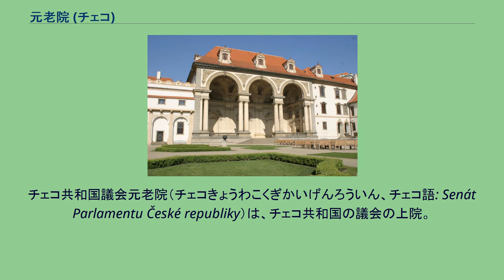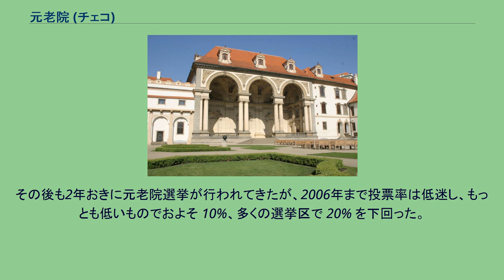元老院 (チェコ)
チェコ共和国議会元老院（チェコきょうわこくぎかいげんろういん、チェコ語: Senát Parlamentu České republiky）は、チェコ共和国の議会の上院。
プラハのヴァルドシュテインスキー宮殿に置かれている。
元老院の定数は81で、任期は6年である。
2年ごとに3分の1が改選され、各選挙区から1人が選出される。
選挙では二回投票制が適用されており、1回目の投票で過半数の得票を得た候補がいなかった場合には上位2人による決選投票が実施される。
代議院とは異なり、元老院議員の立候補者は政党の公認を受ける必要がない。
元老院には議長1名と複数名の副議長がいる。
また各議員は委員会に所属する。
元老院には事務局が設置されており、専門的な業務を行なっている。
元老院はプラハ中心部のマラー・ストラナ地区にある複数の歴史的建造物に入居している。
2005年の元老院の予算規模は5億6120万コルナだった。
元老院は代議院が可決した法案の成立を遅らせることができるが、この元老院による拒否権の行使は代議院での再投票において、議員の絶対過半数（定数200に対する101人以上）で覆される。
また元老院は大統領や憲法裁判所判事を選出するときには代議院と合同で会議を開いたり、新しい法案を提案したりすることができる。
ところが元老院は国家予算の採決を行なうことができず、また代議院とは異なり、政府を直接的に監督することができない。
元老院の議長の外交儀礼の順位は、チェコ共和国では大統領に次いで第2位となっている。
元老院が入るヴァルドシュテインスキー宮殿 元老院は1992年12月16日のチェコ国民議会憲法法 č. 1/1993 Sb. によって設置された。
元老院設置の直接の理由は、チェコスロバキア解体後の連邦議会の継承だった。
またこれとは別の理由に、元老院を安全装置 (pojistka) として代議院が承認した法律の修正や、単一政党による支配に対する権力均衡のための手段という点が挙げられる。
連邦時代のチェコの議会であるチェコ国民議会や連邦解体後に新設される代議院では議員がいたものの、連邦議会の議員がいなかった市民民主同盟や権力の希薄化を恐れた政治家が反発したことで、元老院はチェコ共和国の分離後ただちに設置されなかった。
初の選挙が行われたのは1996年のことであったが、このときの投票率は 35% にとどまり、代議員選挙の投票率を大きく下回った。
その後も2年おきに元老院選挙が行われてきたが、2006年まで投票率は低迷し、もっとも低いものでおよそ 10%、多くの選挙区で 20% を下回った。